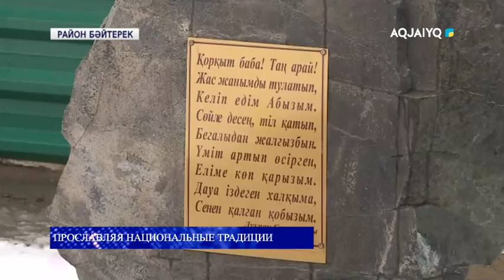ПРОСЛАВЛЯЯ НАЦИОНАЛЬНЫЕ ТРАДИЦИИ